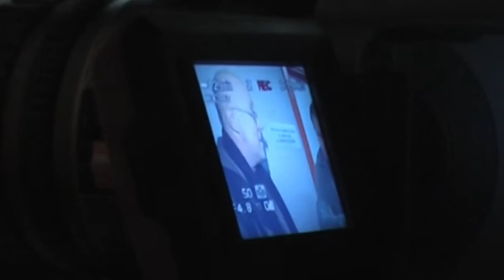PANARAMA: Латыши в вытрезвителе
Открытие вытрезвителя в Таллинне.